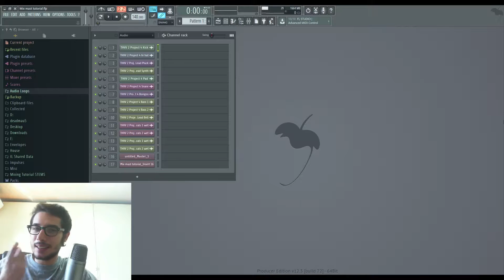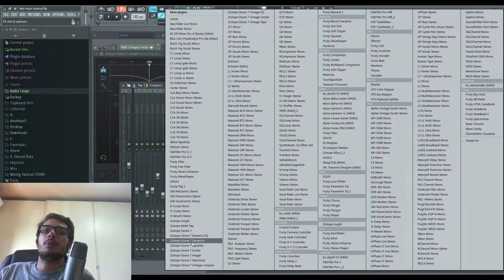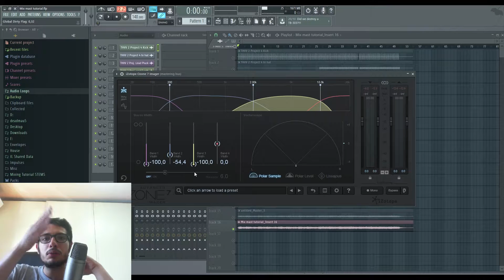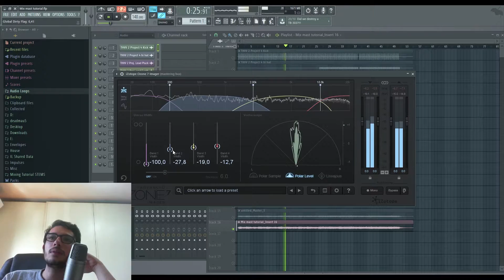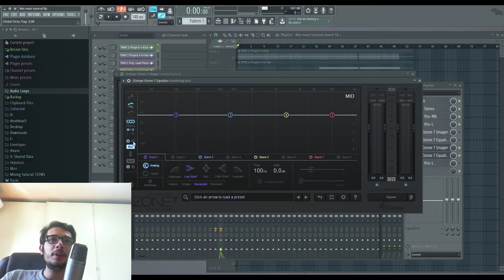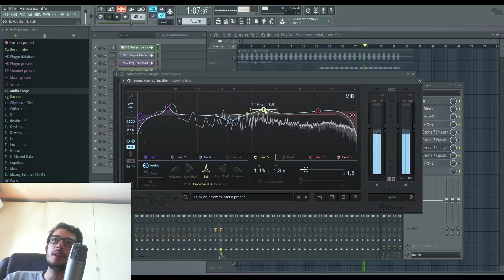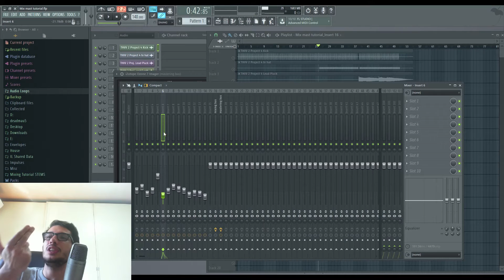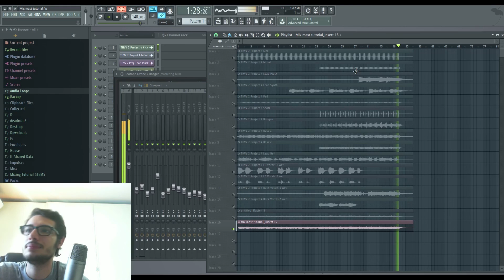MASTERING: DIVISIONE MONO/STEREO (MID/SIDE) E FASE CON IZOTOPE OZONE!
In questo video di oggi vi spiego come dividere corretamente mono e stereo (IMAGING) e mettere in fase i suoni nel mastering con izotope ozone!